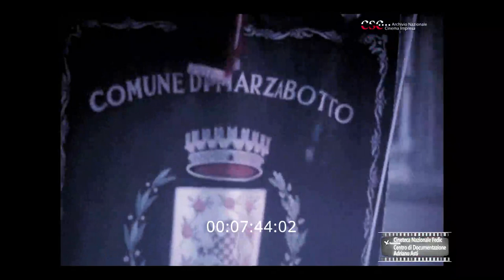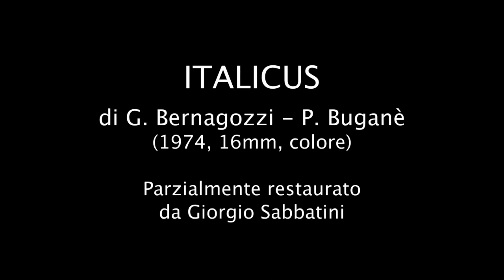ITALICUS (Regia di Giampaolo Bernagozzi , Pierluigi Buganè e V. Zamboni, 1974)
Il documentario sulla strage del treno Italicus, avvenuta il 4 agosto 1974 a San Benedetto Val di Sambro è stato realizzato con materiale documentario di manifestazioni dell'epoca.

(Fondo FEDIC - Archivio Nazionale Cinema d'Impresa)